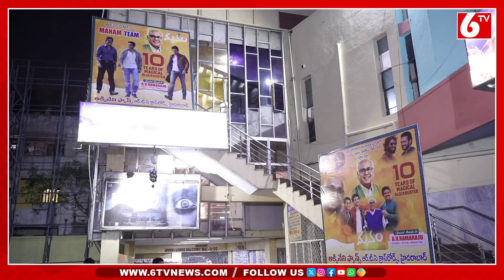Naga Chaitanya Gets EMOTIONAL While Watching Samantha And ANR | Manam 10 Years Celebrations | 6TV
Naga Chaitanya Gets EMOTIONAL While Watching Samantha And ANR | Manam 10 Years Celebrations | 6TV Digital